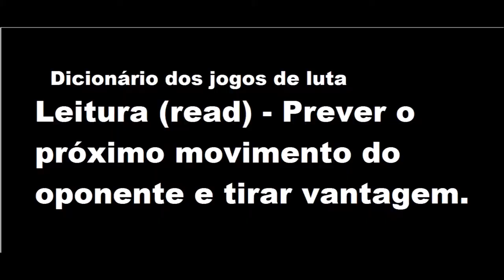Zangs e a leitura do e-book dos ninjas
Mais uma etapa na caminhada para o Gold.
Dessa vez, enfrenamos o festival de referências do naruto que é a IBUKI a eterna ninja.